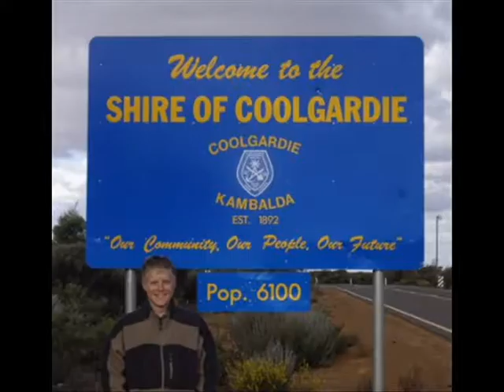Perth to Paradise - 4,500 kms in 30 days: Done!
15 yo old jack Sinclair cycles across Australia for charity.